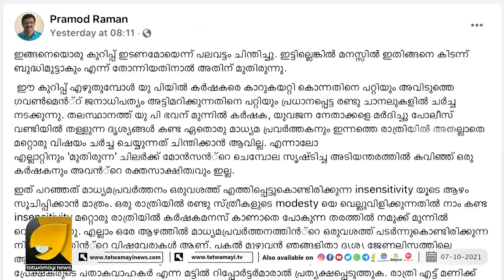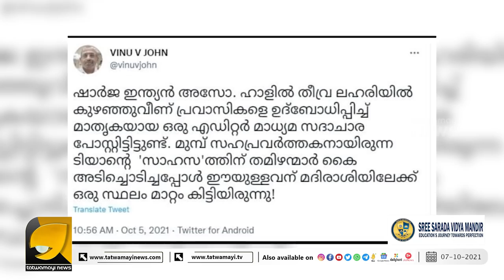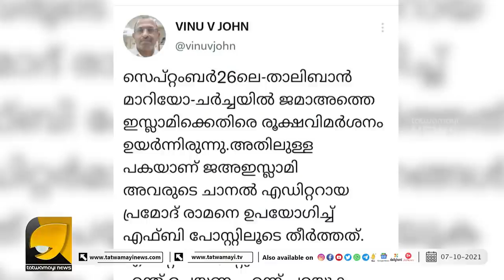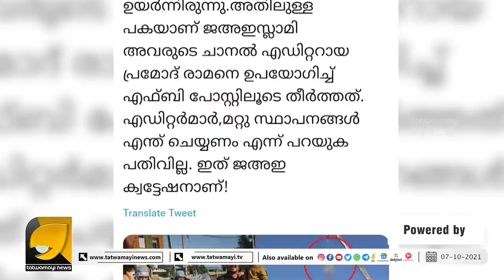ഏഷ്യാനെറ്റിനെ ഒതുക്കാൻ 24 നൊപ്പം മദൂദി ചാനലും | PRAMOD RAMAN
പ്രമോദ് രാമനെ പച്ചയ്ക്ക് തൊലിയുരിച്ച് വിനു വി ജോൺ | VINU V JOHN